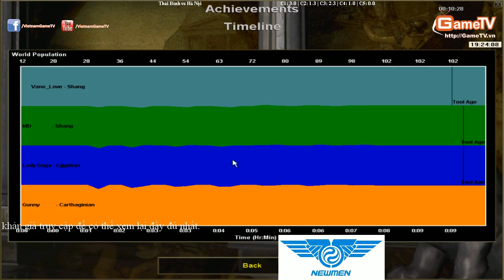2vs2 Thái Bình vs Hà Nội 10 02 2015 C4T2